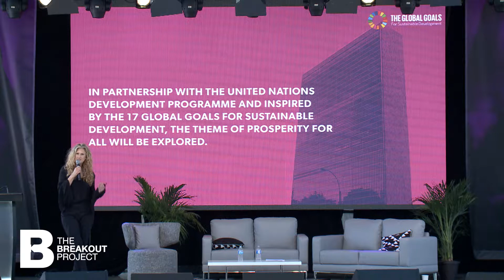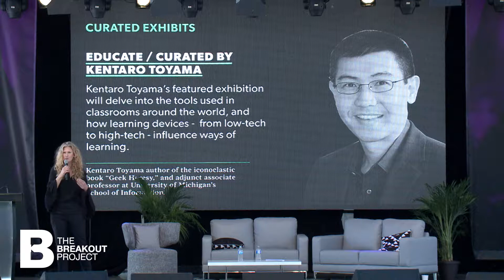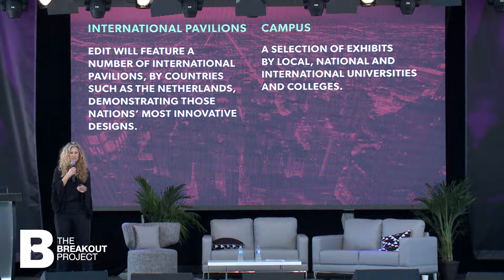Shauna Levy: Design Exchange Launches EDIT Design Expo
What’s new and exciting in the world of design? What design trends are emerging —  and what moves are the big players making? How are design innovations changing the world we live in? Shauna Levy announces the lineup for one of the world’s most exclusive and innovative design conferences: the Expo for Design, Innovate and Technology (EDIT), a 10-day immersive experience chock full of exhibits, features, speakers, programs and design solutions around the theme “Prosperity for All”, working towards the United Nations’ Global Goals. Taking place September 28 to October 8, 2017, EDIT promises to be an intense and inspiring experience for the inventors, creators, innovators, and designers passionate about working together to make the world a better place.

Full Keynote

Follow Shauna Levy